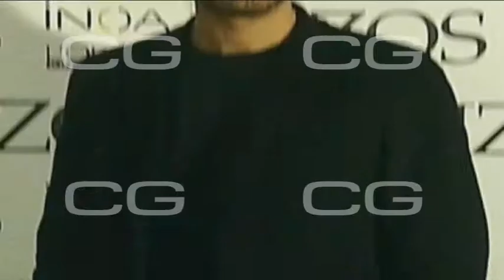Darek, guapo por dentro y más por fuera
El modelo que ha confesado cuidarse mucho la alimentación y llevar una vida sana, ha inculcado también estos buenos hábitos en su chica, Susana Uribarri que ha dado un cambio físico espectacular. Ambos pasarán por el altar a finales de este año.